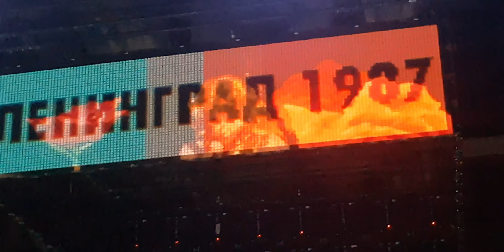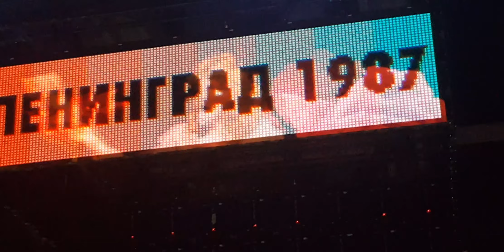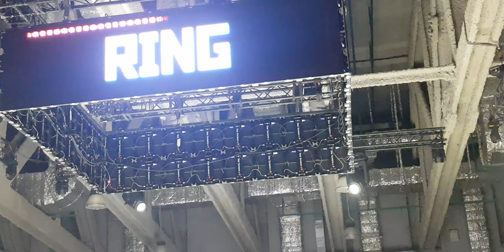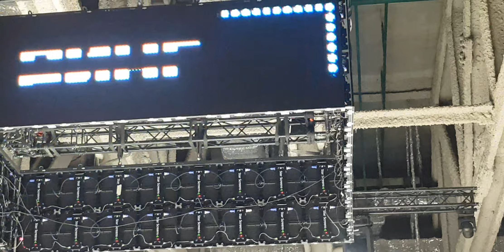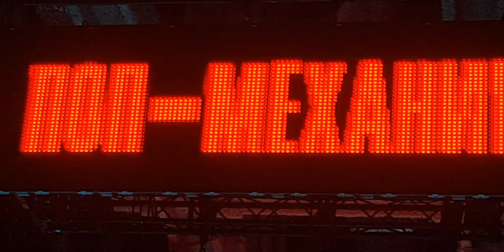Музыкальный ринг: Курехин (2024) Театр Практика (парковка @ Зарядье)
Концерт-перформанс «Музыкальные игры».

‎1987 год — время гласности, вареных джинсов и скорого развала советской империи. На Центральном телевидении выходит «Музыкальный ринг» с ведущей Татьяной Максимовой, которая знакомит зрителей с современной музыкой в формате ток-шоу. Герой нового выпуска — 33-летний авангардист и культуртрегер Сергей Курехин. Его пластинки выходят на Западе, но он совершенно неизвестен на Родине.
Пришло время это исправить.
Вполне ожидаемо музыка Курехина становится камнем преткновения для зрителей передачи. Наивные, но очень жаркие споры вокруг формы и содержания открывают портал в чистилище, где вечный сюжет о художнике, творческой свободе и обществе приобретает кафкианские черты. Что вы хотели сказать? Имеет ли все это смысл? Ленин — гриб? Где я? Ответы на вопросы превращаются в концерт-перформанс, цель которого расплавить фундамент здравого смысла.
Взяв за основу исторический документ, группа КПД (Квятковский, Попов, Дегтярев) исследуют фигуру трикстера, композитора, автора культовых советских мемов, чей взгляд на искусство и культуру до сих пор вызывает улыбку, вводит в заблуждение и бросает вызов всей палитре общественных вкусов, независимо от ценностей и идеологии.
«Музыкальные игры» — вольная реконструкция передачи «Музыкальный ринг» с участием Сергея Курехина и «Поп-механики», созданная инструментами современной академической музыки и театра. Если Ленин — гриб, то Курехин — это сэмпл. Концерт-перформанс сэмплирует огромный массив цитат из творческого наследия Сергея Курехина от музыкальных пьес до научных мистификаций. Стремительно развивающееся действие, основанное на общении с неискушенным советским телезрителем, представленным хором, всеми силами пытается НЕ ответить на вопрос, в чем же истинный смысл искусства, и хорошо провести время.

В перформансе используются музыка и тексты песен Сергея Курёхина, а также аранжировки композитора Романа Пархоменко.

На саксафонах сначала Аркадий Пикунов и под конец выходит Сергей Летов.